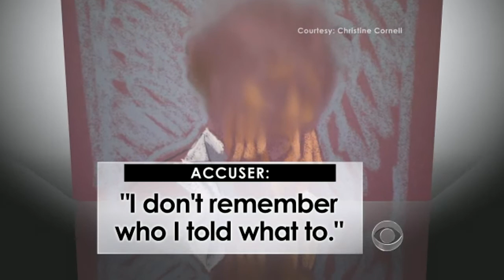CBS Evening News with Scott Pelley - Mike McQueary testifies in Sandusy sex abuse trial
Another Penn State football coach, Mike McQueary, told the jury he witnessed Jerry Sandusky sexually attacking a young boy. Armen Keteyian reports.